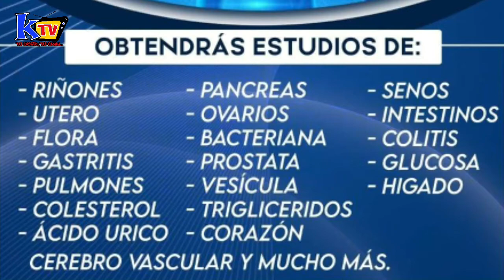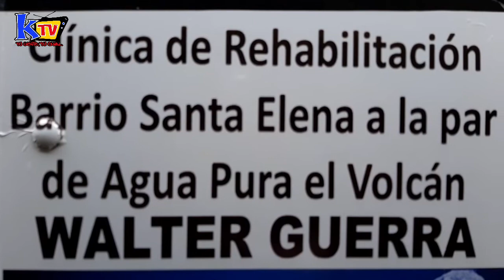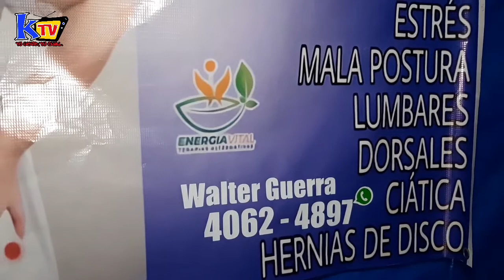Jornada Medica con Analizador Cuántico se realizara en Santa Catarina Mita.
En Santa Catarina Mita se realizara una jornada médica con Analizador Cuántico donde obtendrás resultados de: Riñones, Páncreas, Senos, Intestinos, Ovarios, Útero, Pulmones, vesícula, Higado, colesterol, Ácido Úrico, Corazón entre otros. Para mas información con el Quiropráctico Walter Guerra a los teléfonos: 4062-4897 / 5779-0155